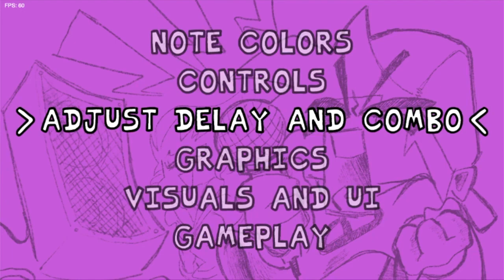JUGANDO MODS MUY SUS I FRIDAY NIGHT FUNKIN'